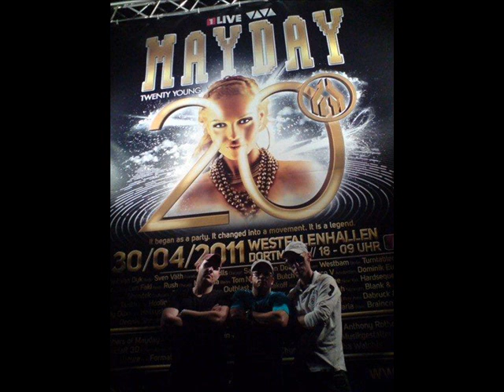BORYSBEAT NEONSPLASH MIX 3